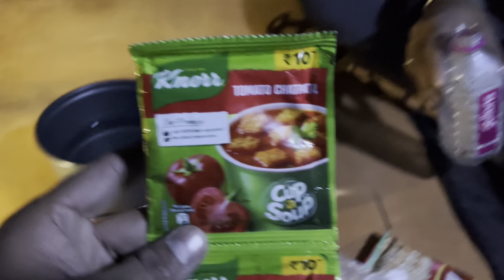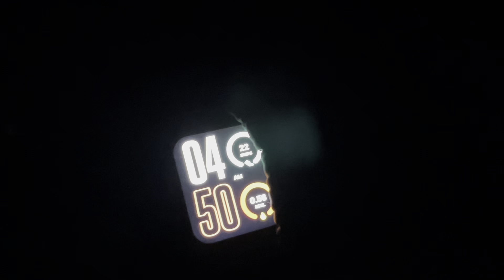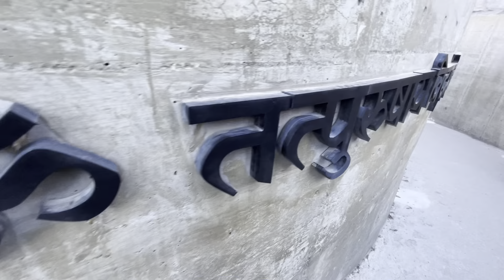Exploring the Spiritual Wonders of Kedarnath: A Journey to Remember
Welcome to our new YouTube video where we take you on a journey to the mystical land of Kedarnath. Nestled in the majestic Himalayas, Kedarnath is a place of immense spiritual significance. The ancient temple dedicated to Lord Shiva stands tall, surrounded by breathtaking natural beauty.

In this video, we wake up early in the morning, ready to explore the wonders of Kedarnath. We step out of our tent and find ourselves facing the stunning temple. The air is crisp and refreshing, and we feel the energy of the place as we take in the view.

As we enter the temple, we are greeted by the divine energy of Lord Shiva. The temple is beautifully adorned with intricate carvings and decorations. The atmosphere is serene and peaceful, and we can feel the weight of our worries and troubles lifting off our shoulders.

After spending some time inside the temple, we decide to explore the surrounding area. We pack up our tent and head towards the nearby temples. Each temple has its own unique story and significance, and we are awed by the rich history and culture of the place.

As we wander through the narrow alleys of Kedarnath, we come across friendly locals who greet us with warmth and kindness. They share stories of their lives in the Himalayas, and we learn about the challenges and joys of living in such a remote and beautiful place.

The scenery is breathtaking, and we are surrounded by towering mountains, glistening glaciers, and sparkling rivers. The natural beauty of Kedarnath is unparalleled, and we feel deeply connected to the earth and the universe.

We take time to reflect and meditate, soaking in the energy and power of Kedarnath. We feel renewed and refreshed, ready to take on whatever challenges lie ahead.

This YouTube video is a beautiful and inspiring journey through the magical land of Kedarnath. We hope it inspires you to visit this incredible place and experience the beauty and spirituality of the Himalayas. So sit back, relax, and enjoy the journey!